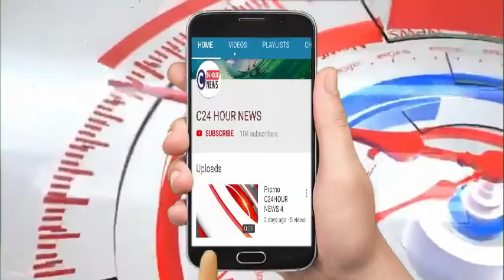मध्यप्रदेश - प्रधानमंत्री स्वच्छता अभियान की सोयत कला की जीवनदायिनी कंठाल नदी में उड़ रही धज्जियां